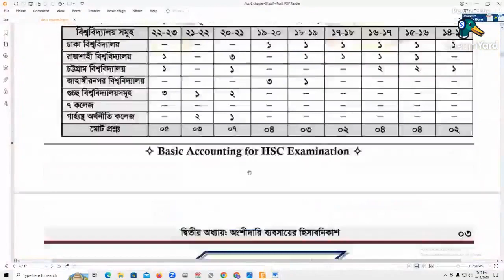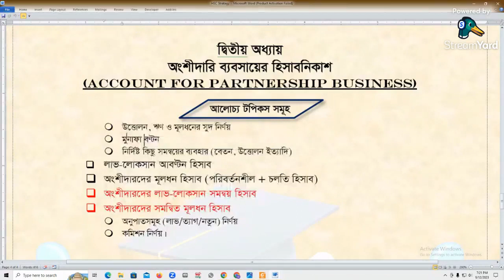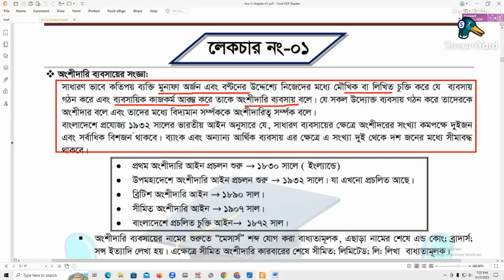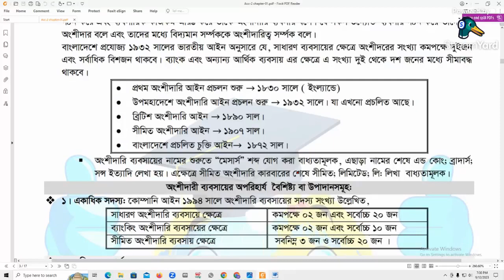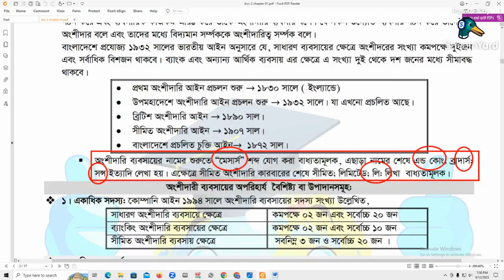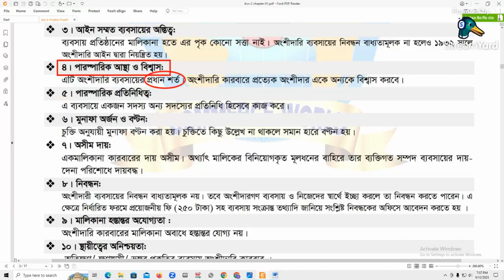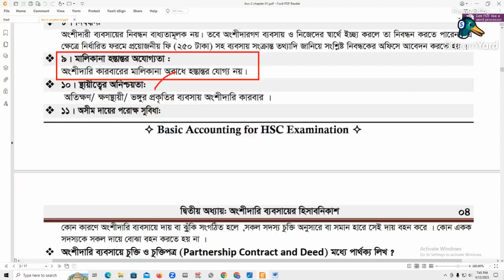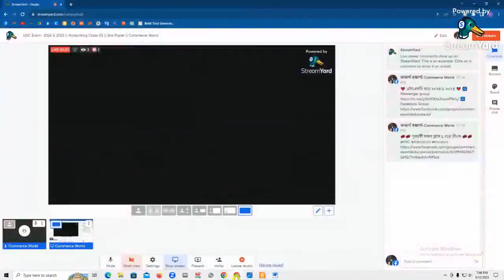হিসাববিজ্ঞান ক্লাস-০২ || অংশীদারি ব্যবসায়ের হিসাবনিকাশ || Commerce World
ফ্রী ক্লাস এইচএসসি হিসাববিজ্ঞান প্রস্তুতি  || পরীক্ষা: ২০২৪ & ২০২৫ || 💓
হিসাববিজ্ঞান ২য় পত্র
অংশীদারি ব্যবসায়ের হিসাব নিকাশ
↪ হিসাববিজ্ঞান ক্লাস নং-০৩
ফ্রি ক্লাস রুটিন"🔥🔥
এইচএসসি ব্যাচ ২০২৪ ও ২০২৫
↪  প্রতি: রবি, মঙ্গল এবং বৃহস্পতিবার রাত ৭.১০ মিনিটে।